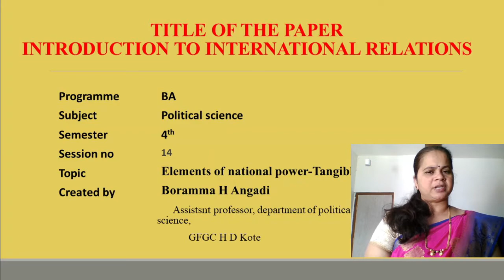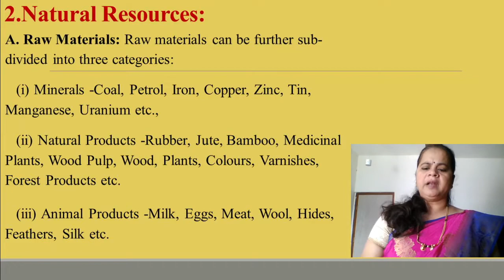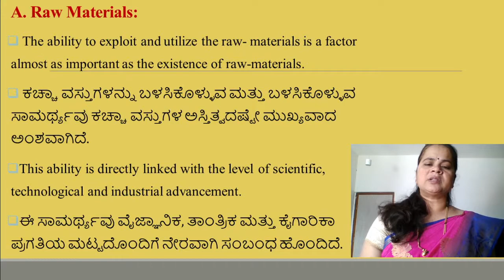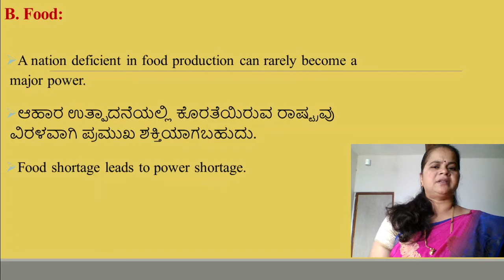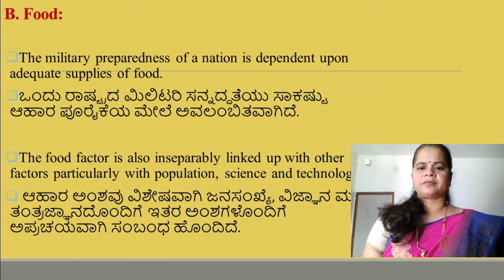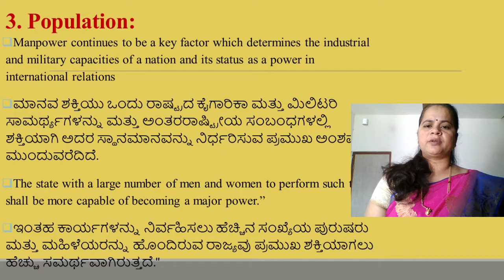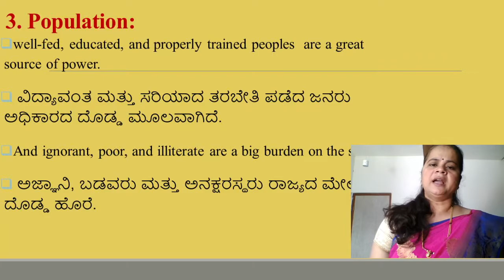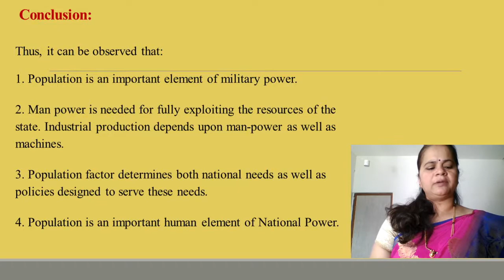Elements of National Power- Tangible. Part-2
By Boramma H Angadi
Academy of Politics